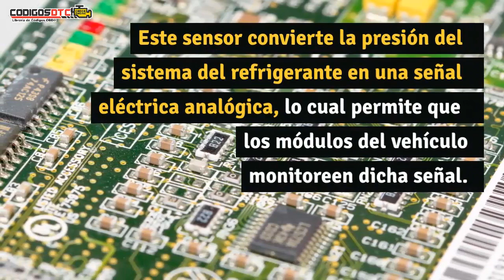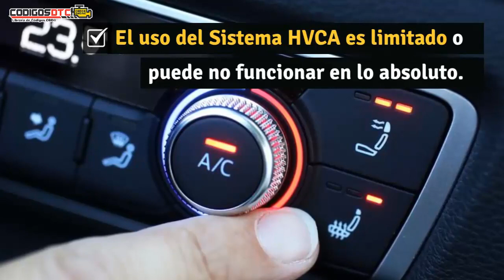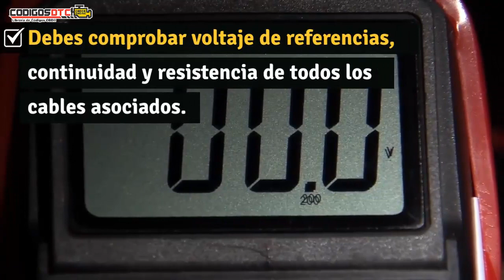P0530 ✅ SÍNTOMAS Y SOLUCIÓN CORRECTA ✅ - Código de falla OBD2